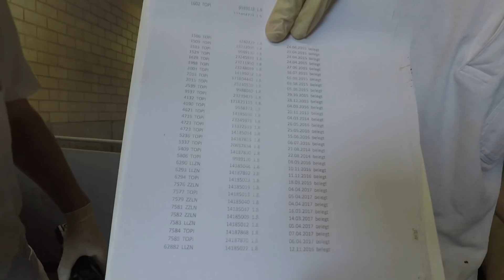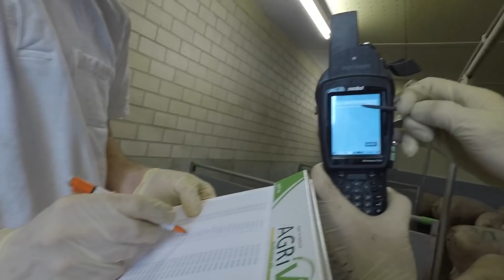SchweineVLOG 🐷 20 „Die Inventur“